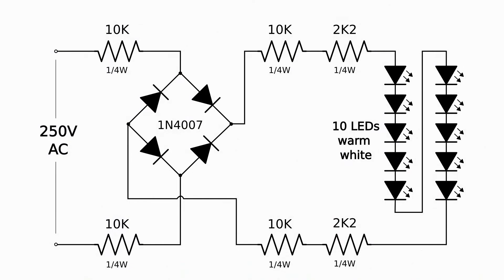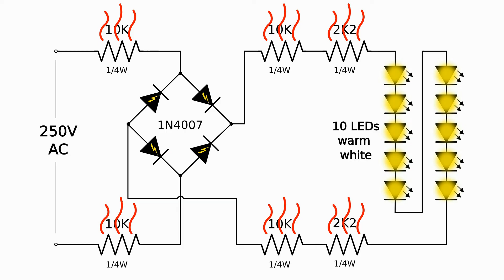How to make a decorative (kind of vintage) spiral LED bulb from scratch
In this video I show you step by step how to build a more or less vintage style LED lamp. The design was mostly inspired by @bigclivedotcom, incorporating the required components into the physical structure of the lamp rather than hiding them somewhere in the base.

Needless to say, if you have no experience in working with grid voltages or electronics en general, DO NOT ATTEMPT to replicate anything shown in this video! I do NOT take ANY responsibility for damages/injuries resulting from improper handling of high voltage. Therefore replicate ​at your own risk!

Parts list:
Incandescend light bulb
Two-component adhesive
30cm/1ft of 25 or 26 gauge enameled copper wire
4x rectifier diodes 1N4007
4x resistors 10K
2x resistors 2K2
10x SMD LED warmwhite, 0603/0805 /1206 footprint respectively

Join r/chronicmechatronic for occational peeks behind the scenes, or general project discussion!